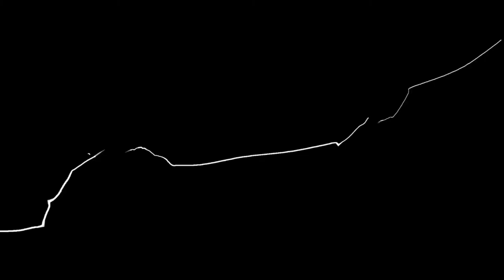steve (Paul, Armor King) vs FAT | RVNT | Jermanji (Negan)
Sea Salt Online #15